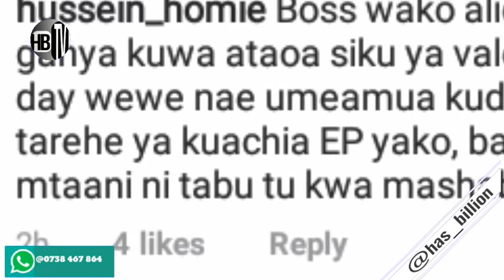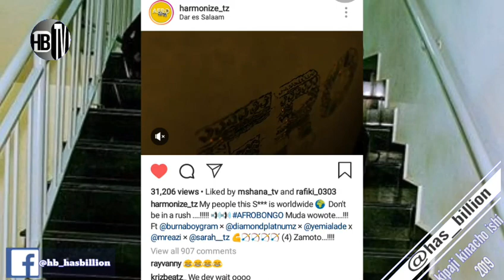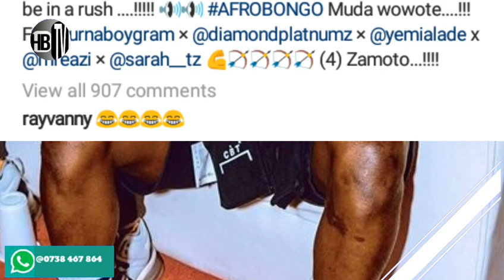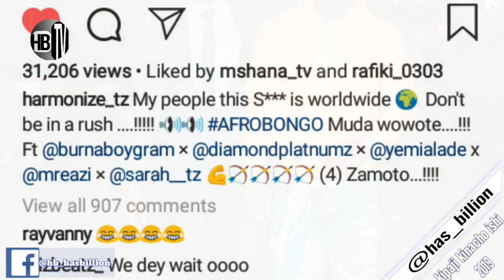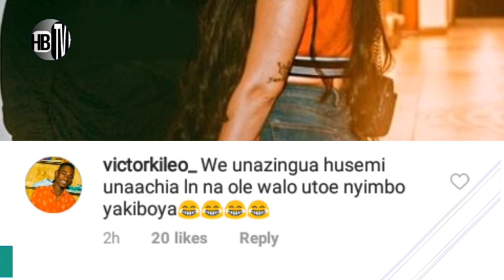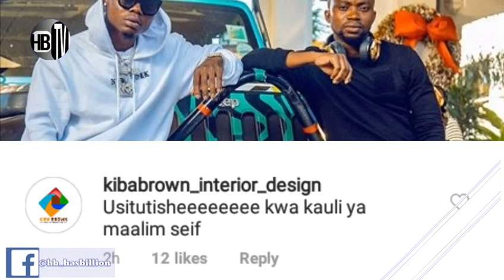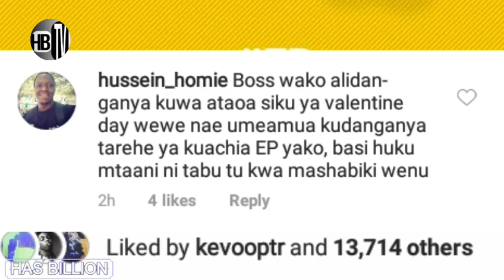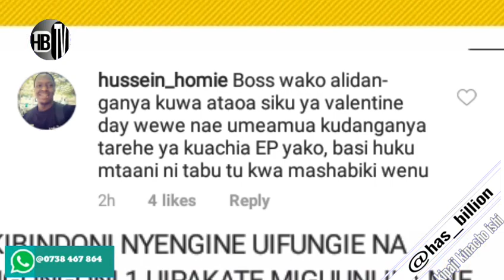HARMONIZE ft DAIMOND PLATNUM X BURNABOY (Official Video intro...)